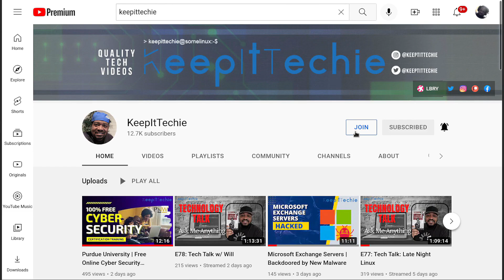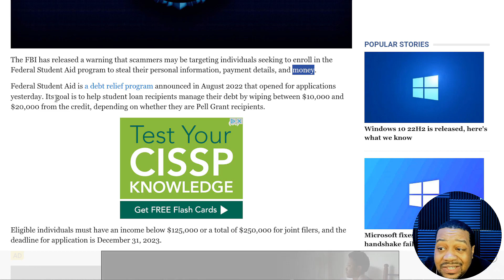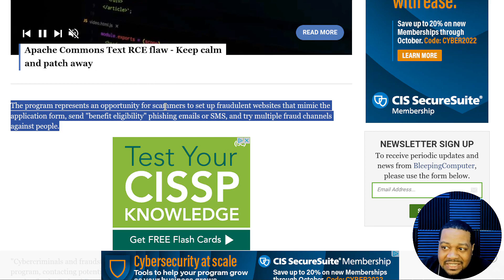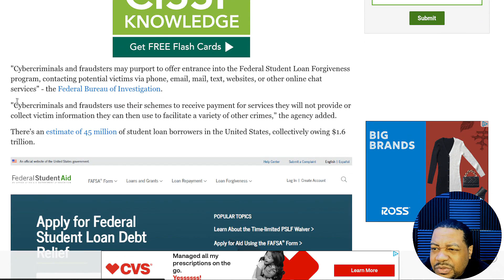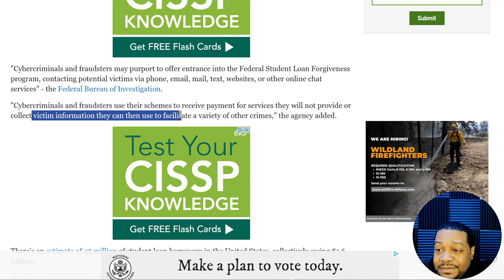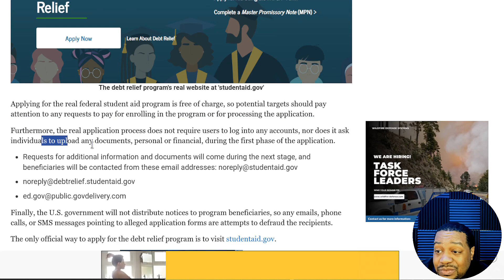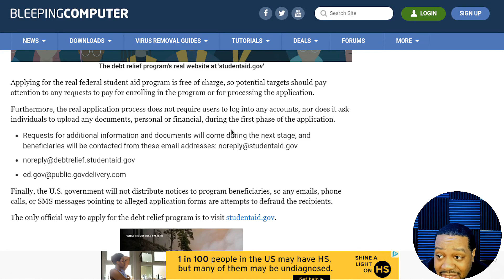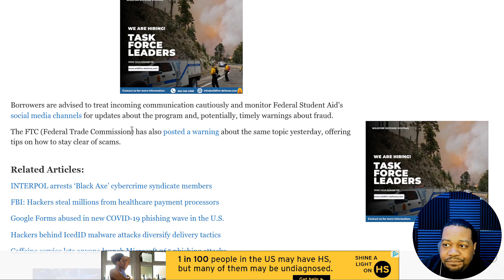Scammers Target | US Student Loan Debt Relief Applicants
What's up, Linux Community!!! In this video, I cover an FBI warning issued about how scammers may be targeting individuals seeking to enroll in the Federal Student Aid program to steal their personal information, payment details, and money.